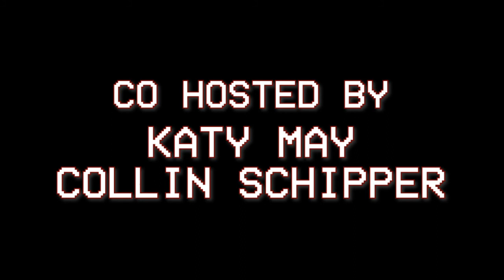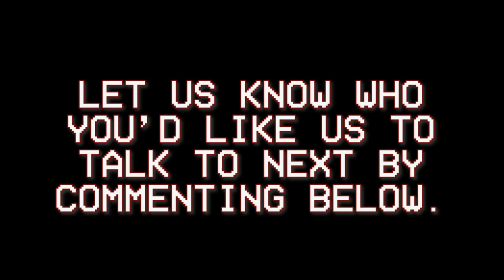Sounds and Shadows interview with The Burying Kind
Greetings Darklings across the interwebs. In this week's interview, Ken and Katy have the pleasure of talking with Dan Milligan and Scott-David Allen from the incredible brand new, dark shoegaze band, The Burying Kind. The group talks about Dan and Scott-David about their upcoming self-titled EP, how they found each other, and ask about their lives in music.